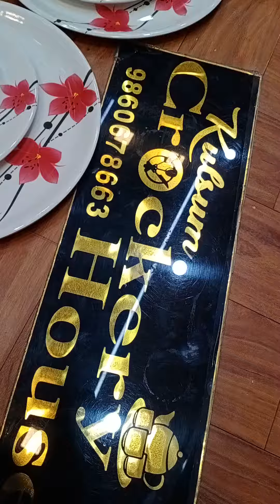2400₹ me 64 PC's ka Regularly Quality Melamine Dinner set whtspp me 📱 😊♥️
KULSUM Crockery House

opposite Namak Karkhana

 Walgau road Amravati

Maharashtra India
444601

Regularly quality Dinner set

big plate 12 PC's

quarter plate 12 PC's

Bowls 24 PC's

Donga  6 PC's

Donga lid 4 PC's

serving spoon 4 PC's

Rice Tray 2 PC's 👍